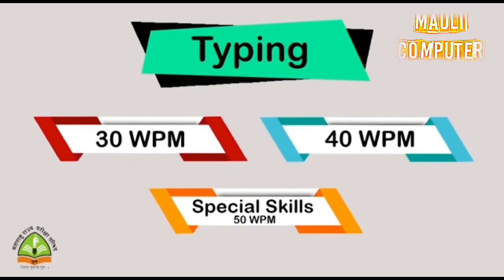कॉम्प्युटर टायपिंग प्रवेश सुरू डिसेंबर 2024 गव्हर्मेंट सर्टिफिकेट इन कॉम्प्युटर टायपिंग बेसिक कोर्स